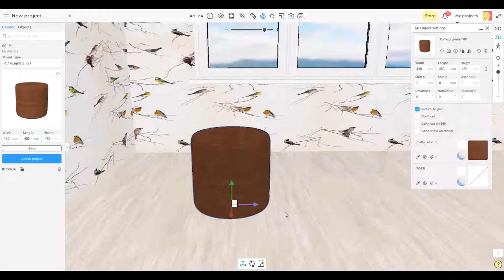Updated 3D-model loader & configurator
We are proud to introduce you Planoplan